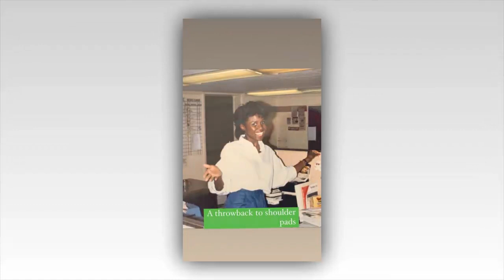Al Roker’s wife Deborah Roberts flaunts slim waist and perfect smile, she reveals shocking throwback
AL Roker's wife Deborah Roberts has shared a new photo that will transport you back to the 80s.

Deborah, 62, posted the fabulous throwback photo on her Instagram Story.

The pic shows a younger Deborah wearing a vintage white button-up shirt with huge shoulder pads.

The shirt is tucked into blue high-waisted denim jeans, and the sleeves are cuffed to expose her forearm.

Al's wife is also rocking large feathered 80s hair and a giant white smile.

The journalist appeared to be photographed in a bustling bullpen in a newsroom.

She captioned the stylish photo, "A throwback to shoulder pads."

BEACH BODY
Deborah was fit back then, and she hasn't lost her touch. Back in March, she took a vacation with her family and hung out poolside.

Al, 68, Deborah, and their son Nicholas took a family vacation to Dorado Beach, a Ritz-Carlton Reserve, in wonderful Puerto Rico this week.

To honor their last day, Al posted several photos from highlights of their trip.

The first snap the television host posted was of the gorgeous pool-front view at the resort which included water features and a dozen palm trees.

The next pic is a sweet photo of the whole family taken selfie style.

The third pic in the set showed the happy family standing in front of the crystal clear pool.

Al was wearing a gray "Team USA" t-shirt, blue swim shorts, and a baseball hat while his son wore sunglasses and blue swim trunks.

Deborah looked flawless as she showed off her toned arms and legs in a black, white, and green one-piece swimsuit.

The last two photos were more group shots of the Roker family holding drinks by the bar.

Al captioned the set of photos: "So hard to leave Dorado beach reserve, a favorite..."

A few weeks ago, Deborah posted a series of videos and photos on her Instagram Story to give her followers an inspiring speech about determination and running.

In the first video, she said: "Good morning! How are you? So, I don't know about you but I have been falling off the wagon a lot lately.

"Cold weather, rainy weather, just don't feel like it. It's so easy to just say, 'Not today.' But, each journey starts with one step, right? So, one step. Let's go get it done."

She captioned the video: "Friday finish..."

She then posted several photos of her running in New York City while wearing a navy puffer vest and matching cropped leggings.

"By the way, have I ever mentioned that it's not just about the run when you're out - or the walk? It's about this."